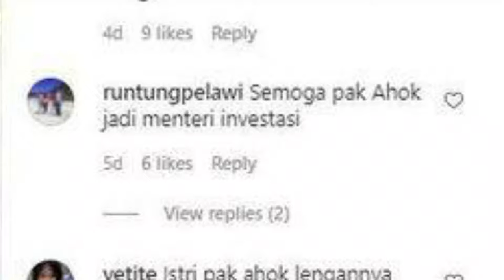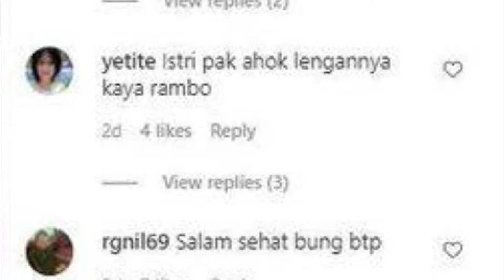Heboh Potret Ahok BTP Temani Yosafat Jalan-jalan Pagi, Lengan Puput Nastiti Devi Disorot